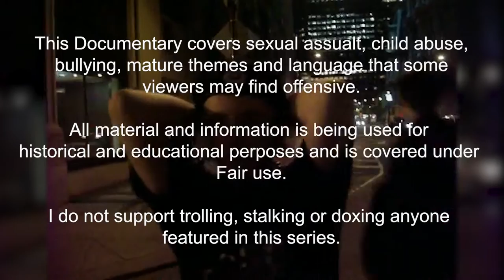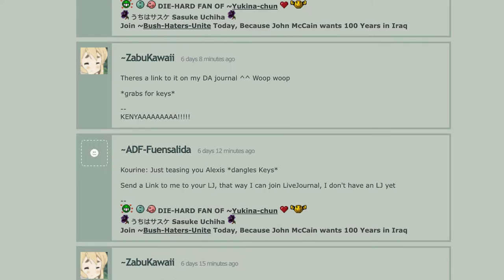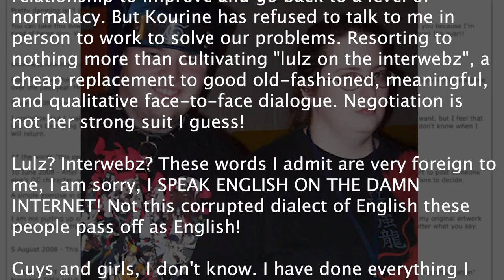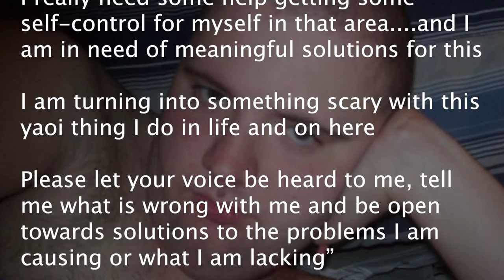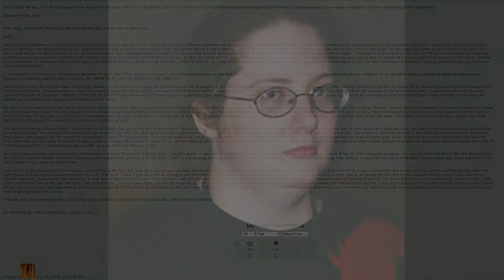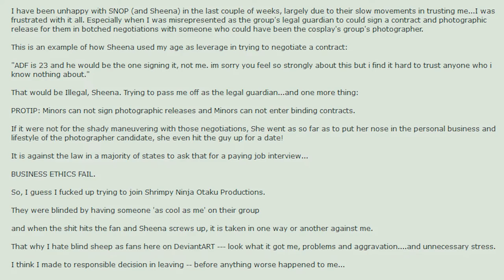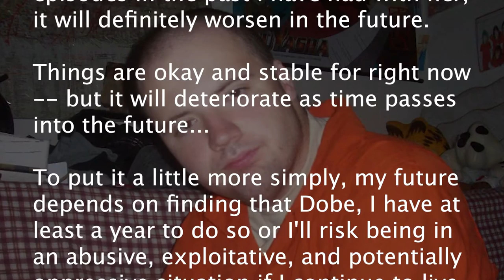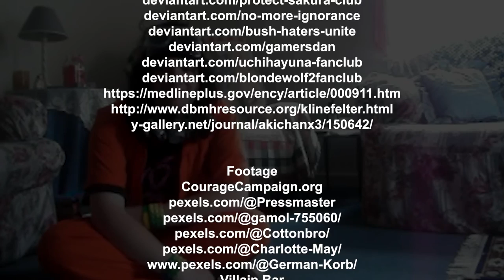Sex, Scandal and Sasuke | The Life of ADF | Episode Two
The Life of ADF is a Documentary series on Lolcow, activist, creator of Australatina and political Naruto fan artist ADF Fuensalida. Also known as Philip Haskins-Delici, Ahuviya Harel, Isobel Arouja Nieves and many more.

This series aims to chronicle their life story from early childhood to now showing how so many bizarre and dark events can happen in one person's lifetime.